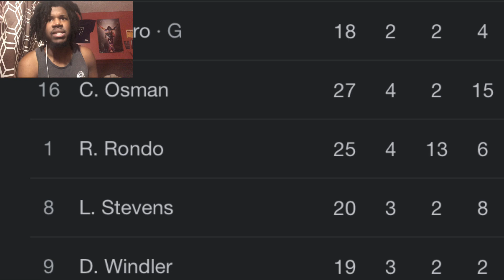BUCKS VS CAVALIERS REACTION 2022 CLEVELAND CAVALIERS VS MILWAUKEE BUCKS HIGHLIGHTS REACTION